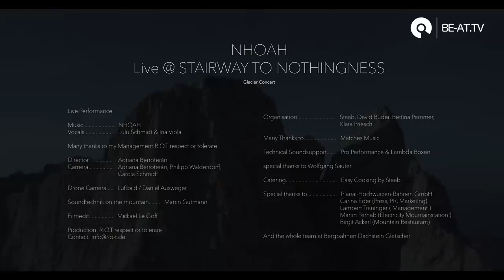NHOAH Live set @ The Dachstein Glacier, Austria 2019 (BE-AT.TV)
NHOAH performing LIVE at the 9,000 feet Dachstein Glacier in Austria.

Vocals : Lulu Schmidt & Ina Viola

Tracklist:

1) 120 Red Skies
2) Sequenz 1
3) Lichter Remix
4) Struck by Lightning - Unreleased new track
5) Der Goldene Ball (Remix) - Unreleased new track
6) Unstoppable - Unreleased new track
7) What Happened Berlin
8) Mountain Calls - Unreleased new track
9) Der Goldene Ball
10) Avus
11) Kohle, Oel, Erdgas
12) All To The Top - Unreleased new track

Director: Adriana Berroterán
Camera: Adriana Berroterán, Philipp Walderdorff, Carola Schmidt

Drone Camera: Luftbild / Daniel Ausweger

Sound technician on the mountain: Martin Gutmann

Film: Mickaël Le Goff

Production: R.O.T respect or tolerate

Organisation: Staab, David Buder, Bettina Pammer, Klara Prieschl

Many Thanks to: Matches Music

Technical Soundsupport: Pro Performance & Lambda Boxen
special thanks to Wolfgang Sauter

Catering: Easy Cooking by Staab

Special thanks to: Planai-Hochwurzen-Bahnen GmbH
Carina Eder (Press, PR, Marketing)
Lambert Traninger ( Management )
Martin Perhab (Electricity Mountainstation )
Birgit Ackerl (Mountain Restaurant)

And the whole team at Bergbahnen Dachstein Gletscher